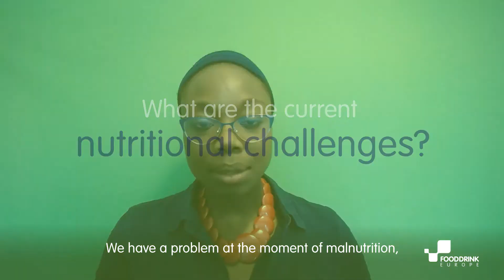A word on sustainable food from nutrition strategist Barbara Bray MBE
As part of our FoodFuture project we're asking you how we can deliver truly sustainable food systems. We're listening to farmers, consumers, policymakers, businesses, NGOs, academics and others. By listening and working together, we will create a better future.

Here we are talking to Barbara Bray MBE, a nutrition strategist and food safety expert.

This is our food, this is our future.